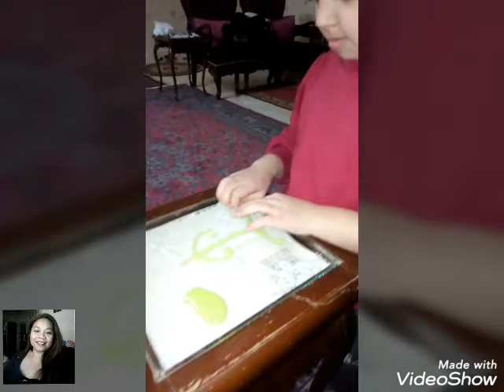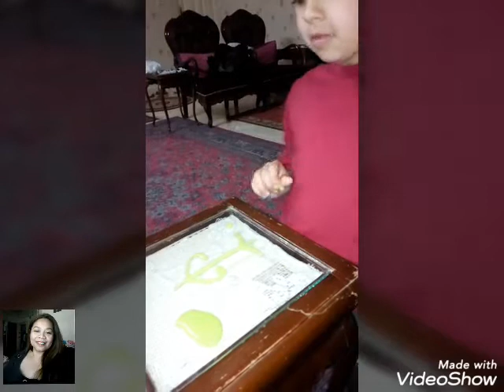How She Make a Human Slime